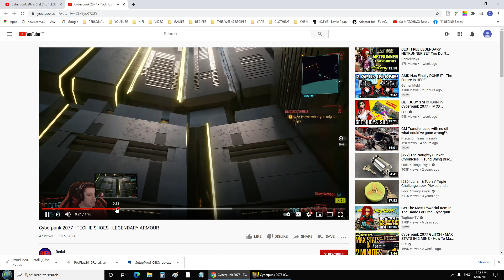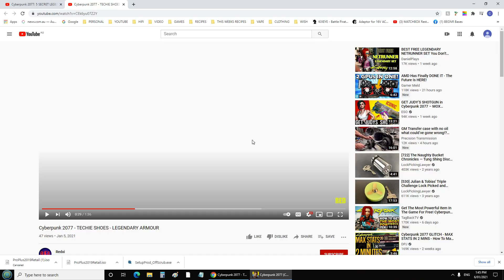Cyberdrunk 2077 - First playthrough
More Cyberpunk. closing in on level 50